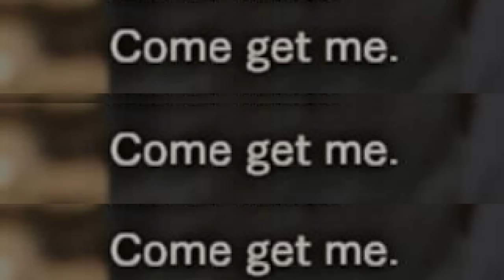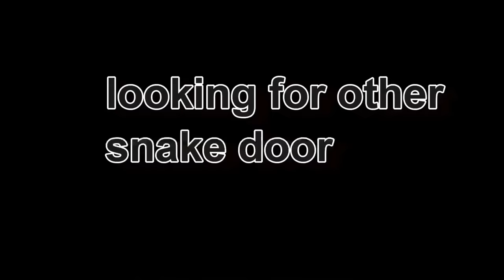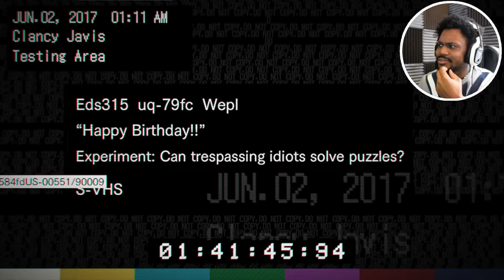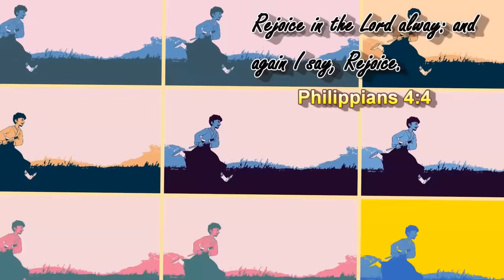I MEAN SHE RREEALLY BUST IT WIDE OPEN (+Save Room Remix) | Resident Evil 7 (Part 4)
Marguerite must REALLY have a crush on us.. Nahh but we are getting closer to getting that serum for Mia so we can get the heck outta here! But first, there's Lucas..

~CK